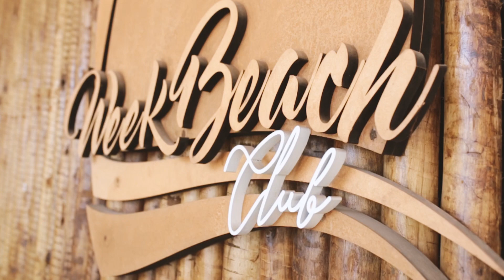Mara e Diego - por AI FOTO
Um casal ímpar! uma celebração mais ainda! quase uma micareta.. 😁 4 dias ou mais de comemorações, mas eles merecem! foi lindo. e pra nossa equipe uma honra participar com vocês.